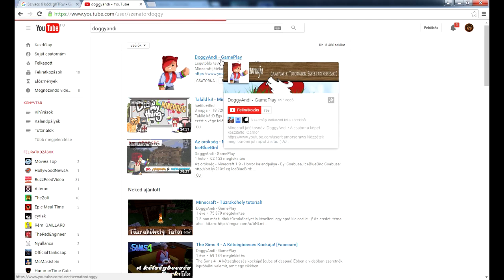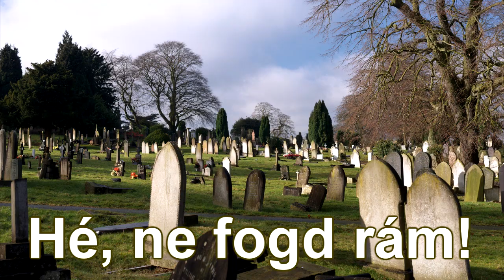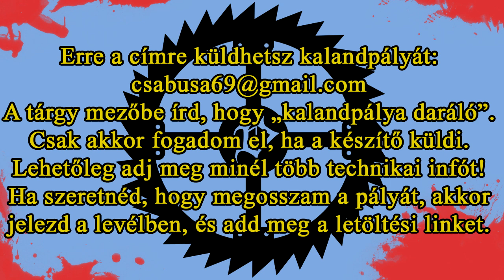Kalandpálya daráló 68. rész - A Folyosó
Készítő: Joker
Dátum: nem ismert
Készítési idő: nem ismert
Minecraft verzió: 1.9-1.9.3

Mérleg
Történet: 5
Játékmenet: 12
Díszítés: 0
Hangulat: 8
Kidolgozottság: 5
30/100